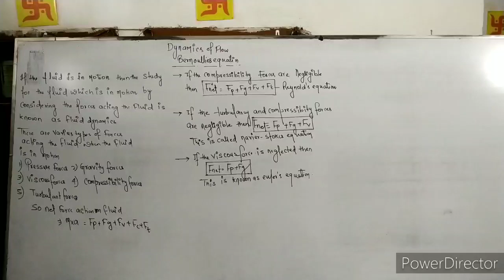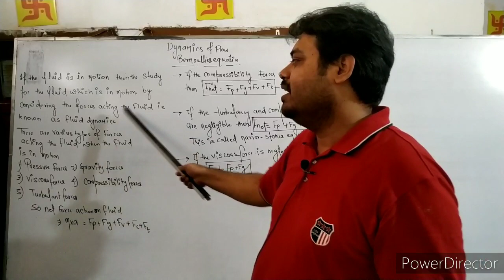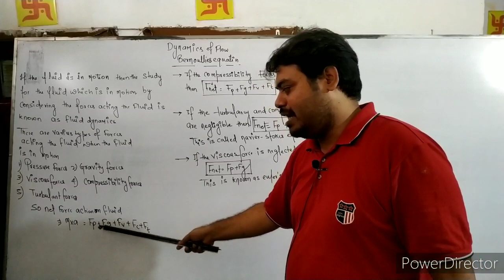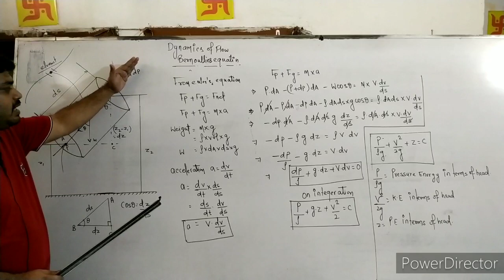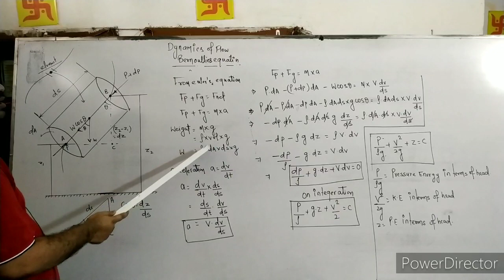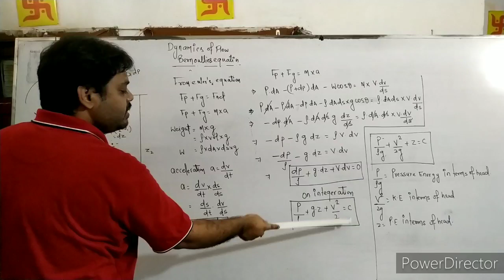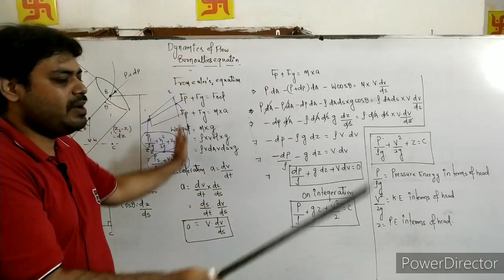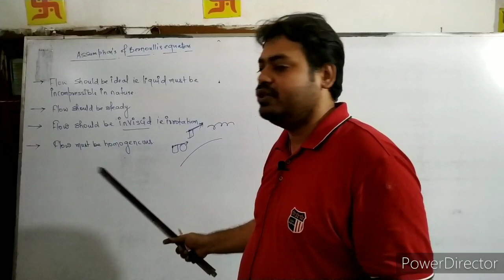Bernoulli's Equation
By Bishwajeet Ranjan
Polytechnic academy
Fluid Mechanics